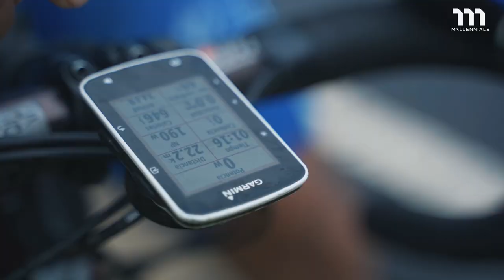JOSÉ MINIBUFALO CANASTUJ / VUELTA A GUATEMALA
"El ciclismo para mi es una manera de vivir, hay días buenos y malos, es importante ser fuerte emocionalmente, lo malo  que pase hoy, no tiene porque afectar el resultado de mañana, siempre hay oportunidad de mejorar,  y por eso hay que seguir, habrán momentos en los que uno se va a sentir solo, cuando eso pasa se que Dios siempre está conmigo, se que hay gente que confía en mí y me apoya: no puedo fracasar" José Canastuj integrante de Ópticas Deluxe..

Conoce y comparte la historia de José "Minibúfalo" Canastuj. 🚴‍♂️🚴‍♂️🚴‍♂️

Tierra de Campeones una producción de Millennials con el apoyo y patrocinio de Intercop R.L. y Clínica Fisiocentro Tecpán.